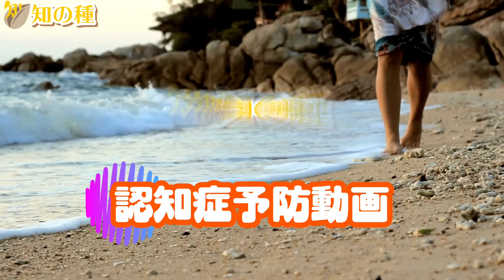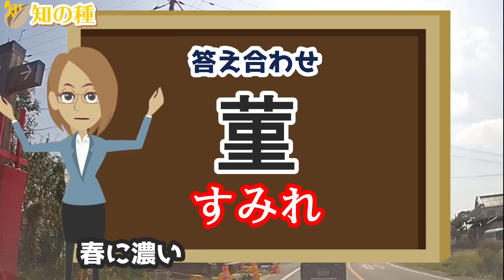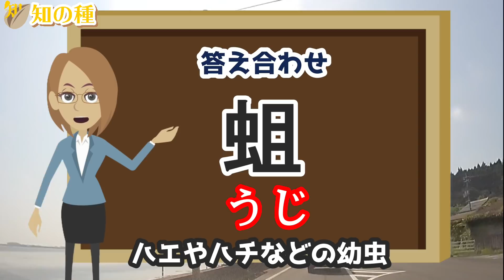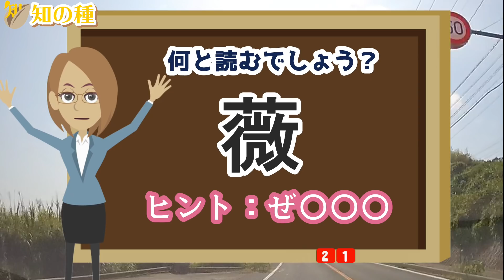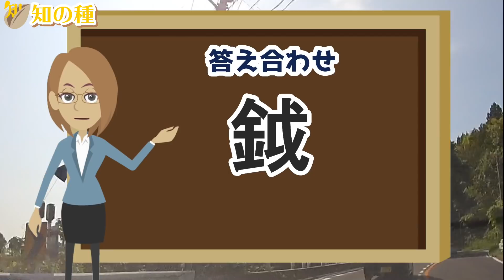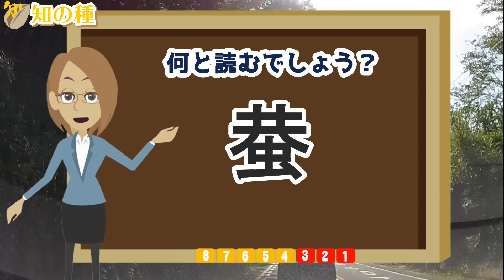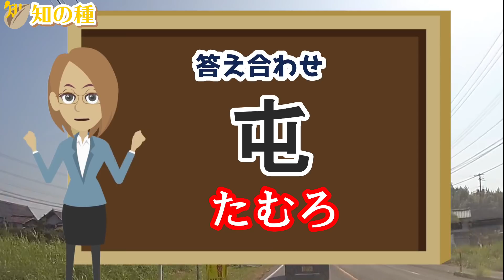🍉橇って読める？🍉1文字の難読漢字20問！難しいけど面白い難問漢字の読みクイズ脳トレ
たった1文字だけど、読むのが非常に難しい漢字を20問出題します。
全部読めたら天才？くらいすごいことなので、コメントで自慢してください。
例として、サムネイルの「橇」は、何と読む漢字でしょうか。
ヒントは「そ●」ですよ。
木偏に毛が3つある漢字…。普段は見ないですよね。

読み方が難しい漢字の読み方を答えるクイズ脳トレの第29弾です。
難しい漢字もありますが、全問正解を目指して挑戦してくださいね。
全部読めたらコメントで自慢してください!!

文字の読み書きは認知症予防の基本であり大切な要素です。
認知症に至る前の段階で、通常の老化とは異なる認知機能の低下がみられます。
この時期に最初に低下する認知機能が、
1.エピソード記憶
2.注意分割機能
3.計画力
だそうです。

これらを意識して重点的に使い、その機能を鍛えることで認知機能の低下を予防します。
文字の読み書きは特に1のエピソード記憶を鍛える効果が高いと言われています。

★親子で楽しめる！年齢問わず楽しめる脳トレを配信のサブチャンネルできました!
↓「知育の実 年齢問わず楽しめる教材&脳トレde知の種サブch」